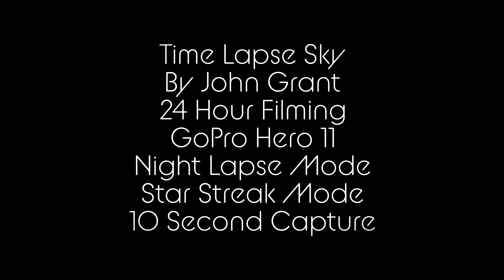Time Lapse Sky 31st May 2023 Kirkbymoorside UK By John Grant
I capture high quality 4K time lapse video 24 hours a day using external power for my GoPro cameras.

I have been capturing this same view for over two years but have only got videos uploaded since 4th December 2021.

The same view produces such a variety of different weather and cloud formations. Even fog, seen by the naked eye, is moving in a chaotic fashion.

The clear night sky showing the rotation of the earth by watch the star constellation moving by more quickly with time lapse technology.

Filmed on…
GoPro Hero 11 Black
DJI Pocket Osmo

10 second capture 4K

Time Lapse Nightlapse Mode

I would highly recommend paying for the subscription available with Quick. This give unlimited cloud storage with GoPro and insures you GoPro camera and batteries in case of loss, damage or faults, new for old.

Share too.